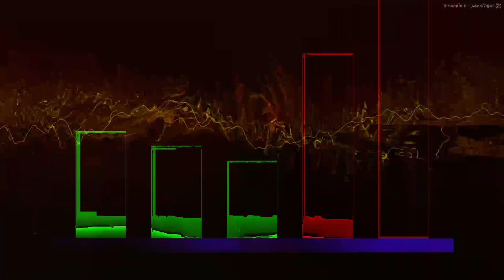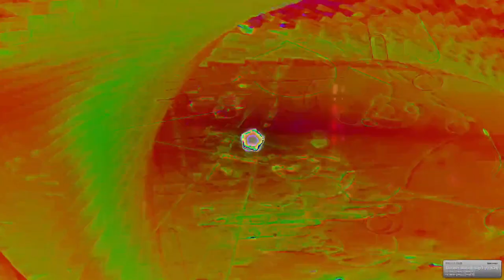[EPILEPSY WARNING] Movie 24 02 22 09h43m41s